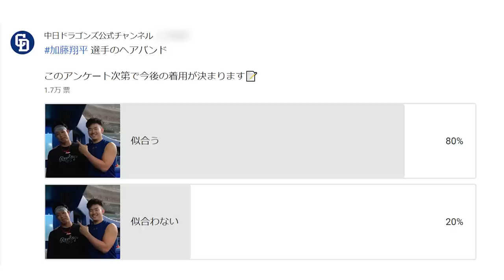へアバンド似合う？似合わない？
ファミリーシリーズ2023